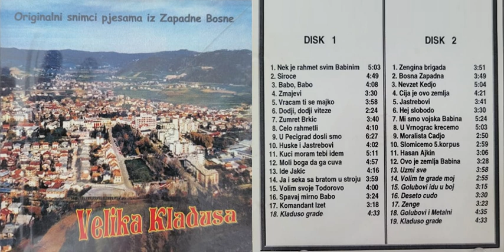APZB CD - Kladuso grade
A popular song covered many times by newer artists but with the original 1995 version seemingly lost
These 2 CDs were made in, or before, 2000, who made them and where they originated from is currently unknown. The CDs feature 36 Songs made during the war including many that have not been heard before or studio versions of previous only live songs.
The Bihać pocket and Zapadna Bosna were small areas whose people were deeply divided, and her inhabitants were shot by and shot at their relatives and old friends.
After Kladuša fell the region was thoroughly looted and people exiled, most of whom haven't returned.
To this day the region's recovery is being disrupted by the federal government.

Please keep in mind the terrible plights suffered by the people of Zapadna Bosna in and after the war and stay respectful.
Contact Heraclius#3230 on Discord for any questions